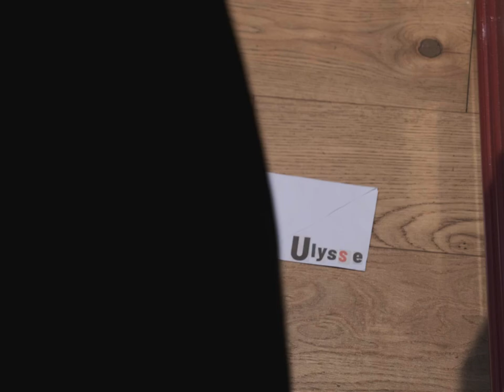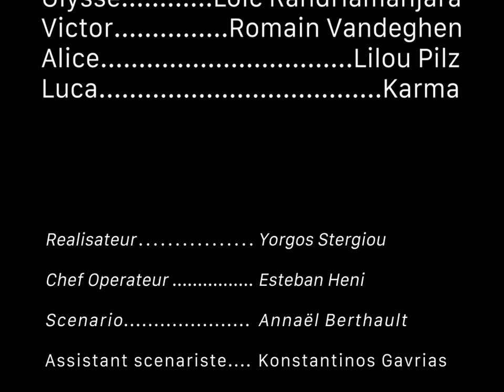"LUCA" - AbysseFilm - 48H FILM CINEMED 2024